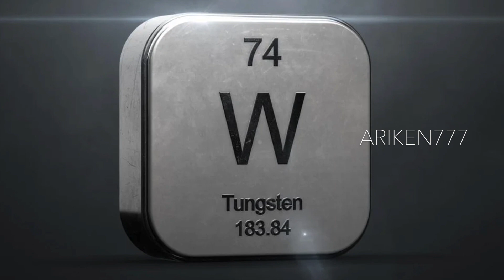Amazing Science Facts That Will Change Your Life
Some really cool science facts.